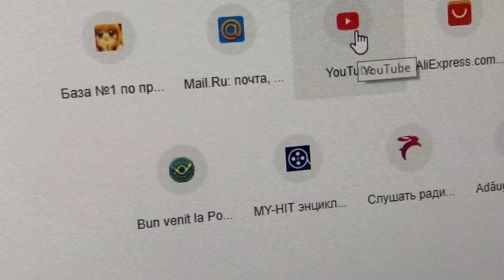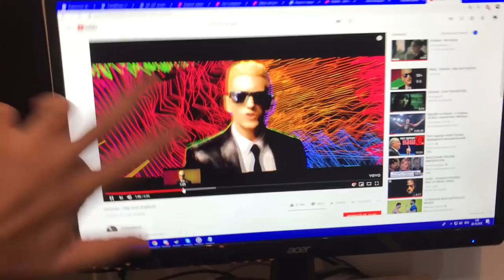PE SCURT, AM DEVENIT RAPPER